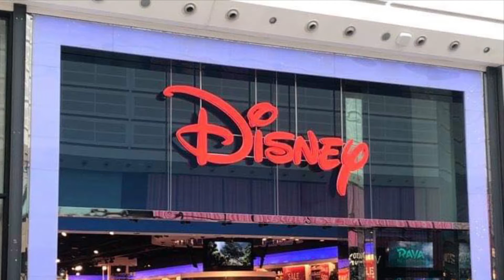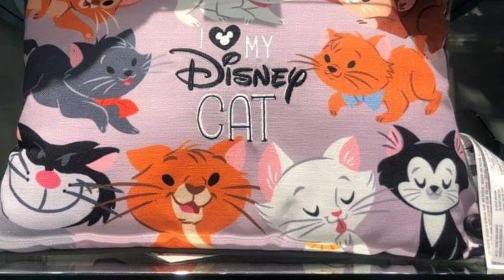DISNEY STORE Manchester 🏰 / Come Shop with Me in the UK 🛍🎁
Sos fanático de las películas de Disney y siempre soñaste conocer los parques de Disney como yo?

Bueno en esta oportunidad te presento una las tantas  Disney store en Reino Unido, desde el primer minuto te vas a sentir que estás en un mini universo de Disney ya que sentís la magia realmente!
La estética de la tienda, los colores, ver películas en sus paredes y columnas, escuchar las canciones más conocidas de las películas, todo hace que te sientas en Disney sin dudas.
Además es posible ver cientos de productos que podes encontrar en los parques, tales como peluches de los personajes más amados por todos, ropa, accesorios, llaveros, juguetes, las características orejitas de Minnie Mouse, disfraces, artículos de cocina, artículos de papelería, etc, etc. Es una infinidad de productos originales!

Cada vez que entro a una de estas tiendas en Reino Unido es imposible no salir con algún souvenir, todo es hermoso. Y como si fuera poco, siempre hay algún personaje a escala real para que los visitantes puedan sacarse una foto, no es genial?

Sus precios no son de los más económicos pero es posible comprar algún producto aunque tu presupuesto sea pequeño.